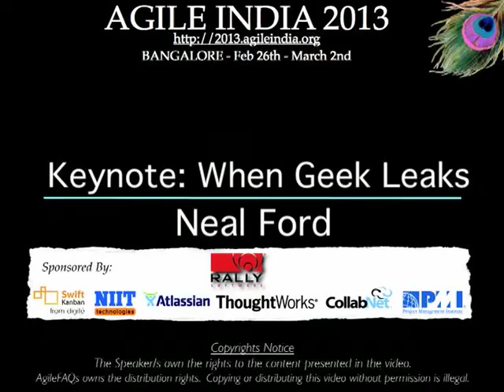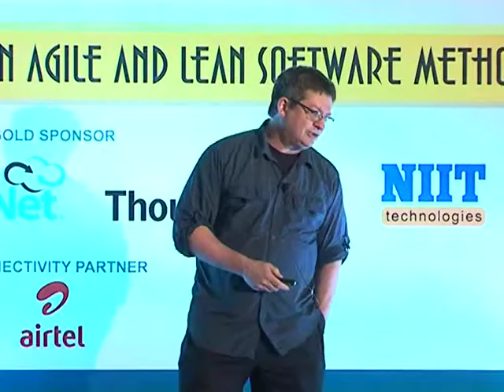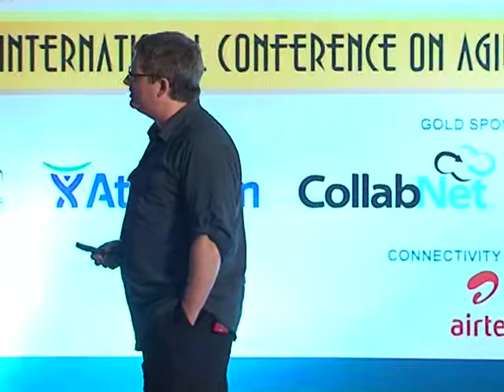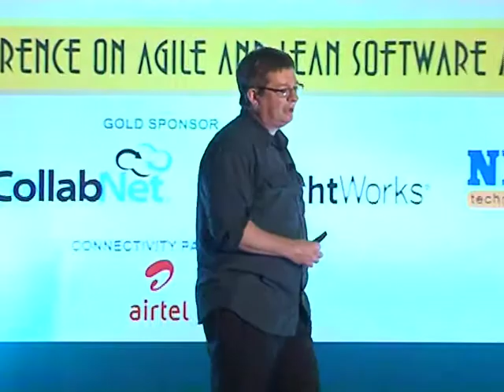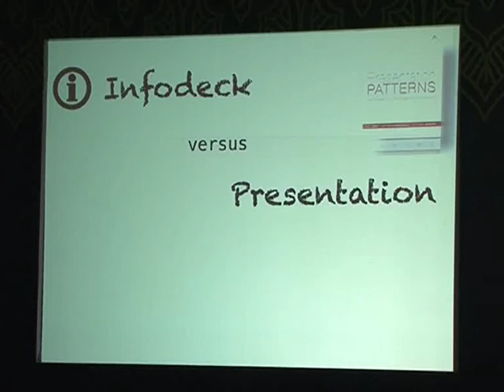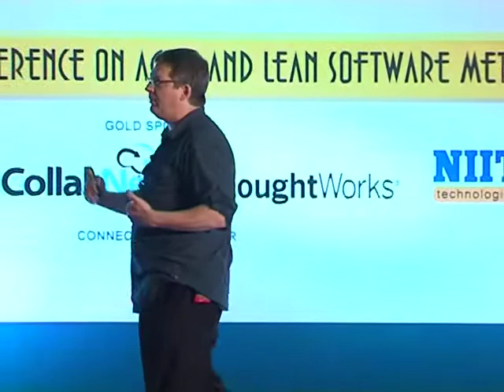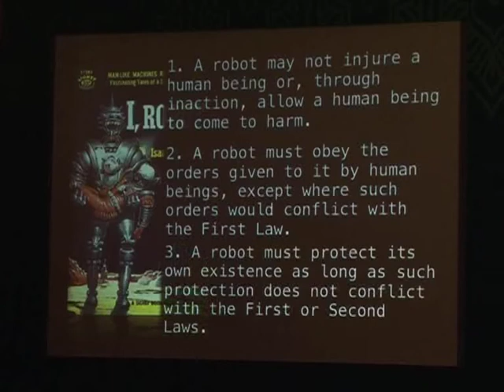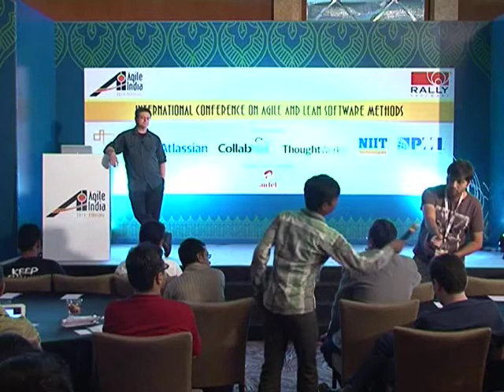Keynote: When Geek Leaks by Neal Ford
Why does spam email exist? How did a bunch of math geeks almost destroy the financial world? How can you build simpler architectures that scale? How are types of presentations like software designs? This keynote delves into these topics and more. Software is eating the world, and the geeks who write the code cook the buffet. Increasingly, software concepts and side effects leak into the real world; this keynote investigates the implications of this invasion.